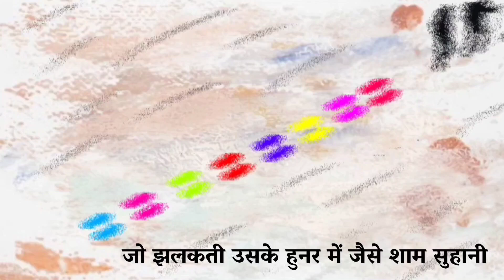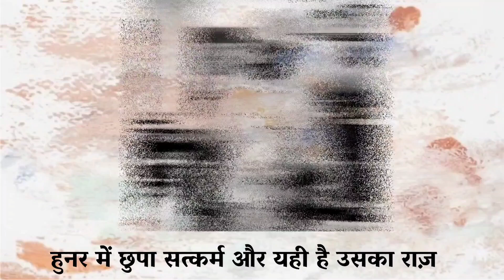हुनर की राह ! मनुष्य के संघर्ष से बया होती यह कहानी, Poem by Rangmeet 🖌️🎨✍️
Animation effects and voice :- Rangmeet

मनुष्य के संघर्ष से बया होती यह कहानी,
जो झलकती उसके हुनर में जैसे शाम सुहानी

राहों का यह कारवां और सपने होते सच,
हर रंग कुछ यूं खिले जैसे नीले आसमान की चमक

Following:-

कबीर दास, तुलसीदास,सूरदास,रामधारी सिंह दिनकर,सुभद्रा कुमारी चौहान,सुमित्रानंदन पंत,सूर्यकांत त्रिपाठी निराला,मैथिलीशरण गुप्त,हरिवंश राय बच्चन,अशोक वाजपेयी,कुँवर नारायण,अमृता प्रीतम,अटल बिहारी वाजपेयी,गीत चतुर्वेदी,कुमार विश्वास

Following